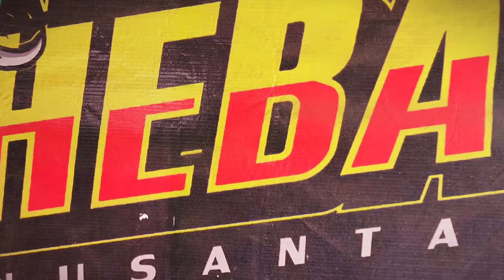BEBEK PAKAI NIPEL KANDANG JADI TIDAK BECEK DAN BAU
Selamat Datang di PHN
Salam Peternak NUSANTARA
Peternak SUKSES
Salam Peternak HEBAT

LIVESTOCK INFORMATION
Chanel informasi Berbagi ilmu seputar peternakan
Tanyakan Informasi langsung
JAM KERJA
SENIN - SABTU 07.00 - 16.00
MINGGU - LIBUR

Kami team Ragil berupaya memberikan informasi seputar peternakan yang ada di usantara. ambil manfaat baiknya dan perbaiki yang kurang baik.
Team Ragil mengenalkan beberapa inovasi dibidang peternkan seperti:

(PETERNAKAN AYAM)
*Jasa Upgrade Kandang Close House sederhana agar terjangkau oleh semua kalangan
*Jasa Pembangunan Kandang ayam
*Menyediakan berbagai perlatan kandang ayam
*Edukasi seputar peternak ayam
*Penyedia Macam - macam Obat dan Vitamin
*Konsultasi invetasi di peternakan ayam dll

(PTERNAKAN BEBEK)
*Menyediakan DOD Bebek
*Kemitraan Bebek wilayah blitar sekitarnya
*Penyedia kebutuhan pakan bebek
*Memberikan Informasi Seputar Peternakan Bebek dll

untuk pekerjaan kami handle dari markas Ragil pusat Blitar jawa timur. silahkan bertanya sepuasnya kepada team kami, semaksimal mungkin kami berikan info terbaik buat bapak ibu semua yang ada dinusantara.

mohon bersabar menunggu balasan dari team Ragil,dikarenakan setiap hari banyak wa yang masuk untuk kami layani satu persatu.